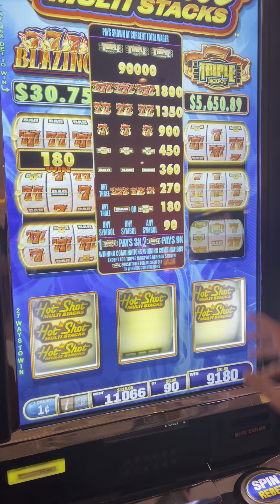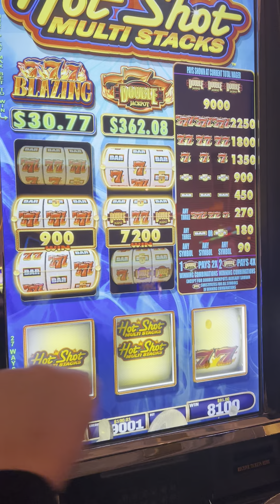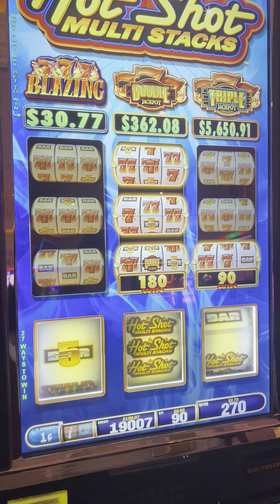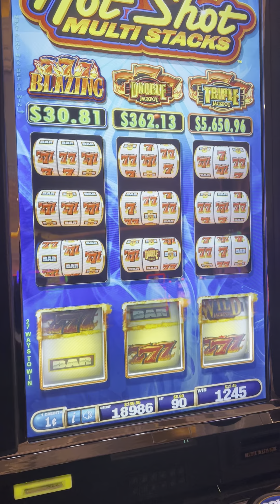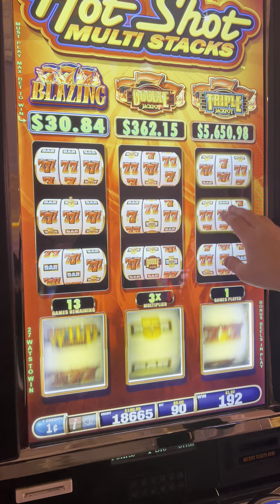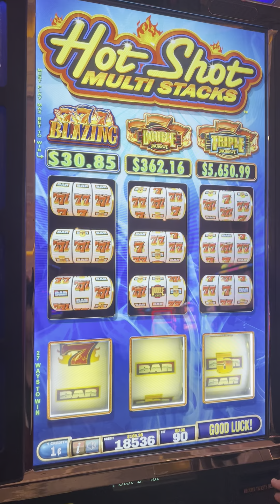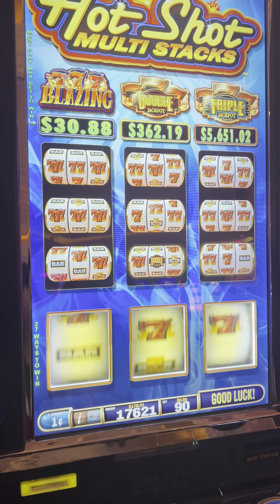[CHALLENGE] We Put $20 In This Slot Machine and Made Almost 10x in Profit!!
$20 challenge while playing Hot Shot Multi Stacks